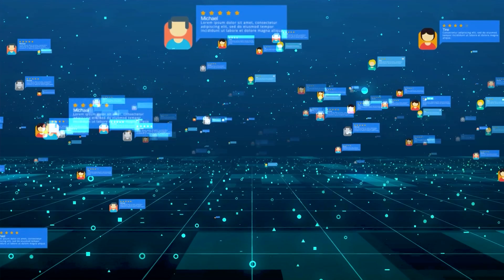Woman faces trolling over question to Zakir Naik about pedophiles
During a lecture in Karachi, Dr. Zakir Naik's response to a question about pedophiles from a woman from Khyber Pakhtunkhwa sparked a new controversy, some people criticize Dr. Zakir Naik's reply and behavior, while others call the woman's question "contradictory" and demand that she apologize.